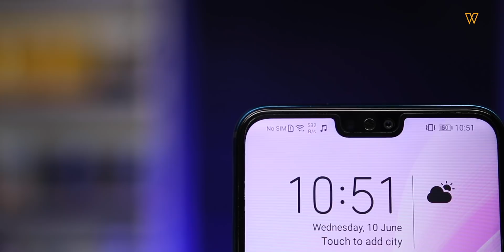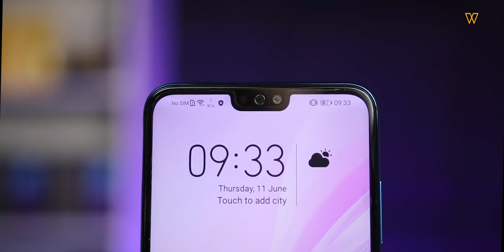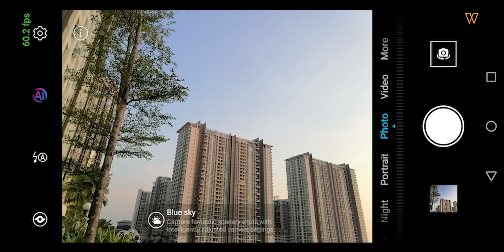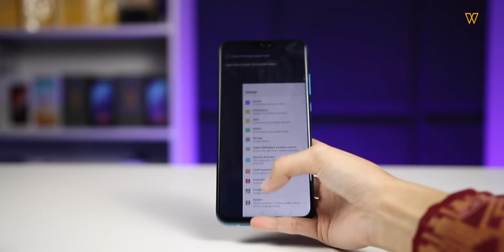HONOR 9X LITE, Pilihan Peranti HONOR Dengan Servis Google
Honor 9X Lite merupakan model ketiga selepas HONOR 9X dan 9X Pro dibawah siri 9X. Membezakannya juga adalah konfigurasi dwi-kamera di belakang yang memuatkan 48MP utama dan 2MP depth. Ia turut dibekalkan dengan servis Google tidak seperti model 9X Pro.

Harga rasmi HONOR 9X Lite: RM699
Beli dari

Setup Video